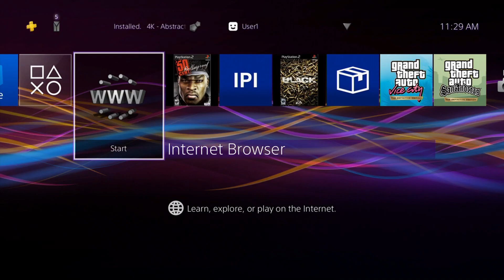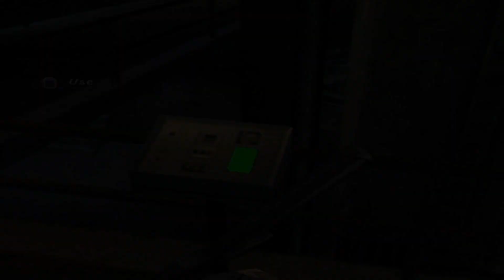50Cent Bulletproof on ps4 is fun af.